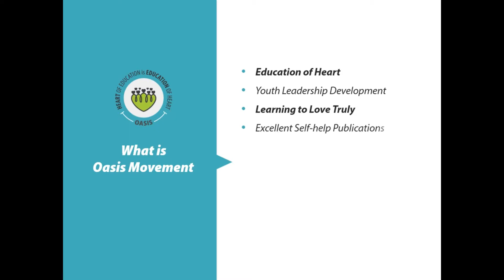Oasis: Importance Of Character Education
Varsha Dave from Rajkot (Gujarat) shares her experience of working with Oasis. She also shares importance of character education which is a need in today's world.